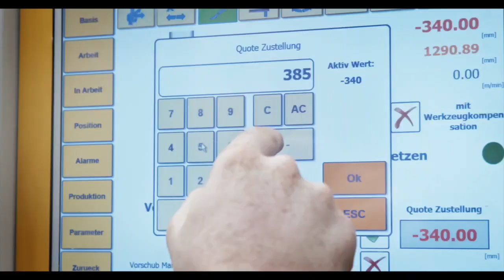24. Spieltag Starbulls Rosenheim - Lindau Islanders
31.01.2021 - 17:00 Uhr (Endstand: 5:4 n.V.)